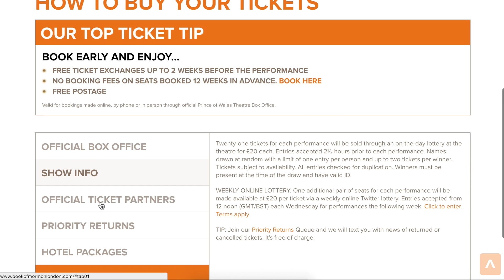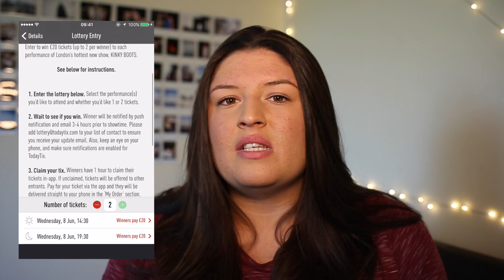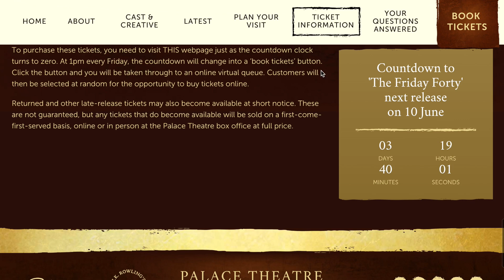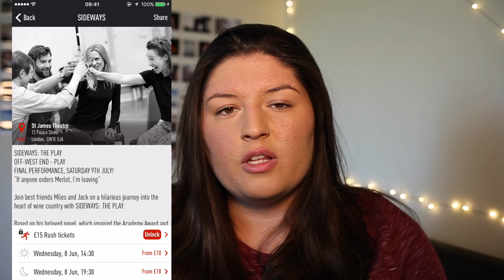The West End Lotteries!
One of the ways you can get to the theatres at super cheap prices!